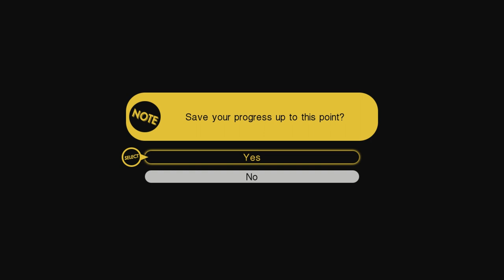Best Friends Play Tokyo Mirage Sessions ♯FE (Part 81)